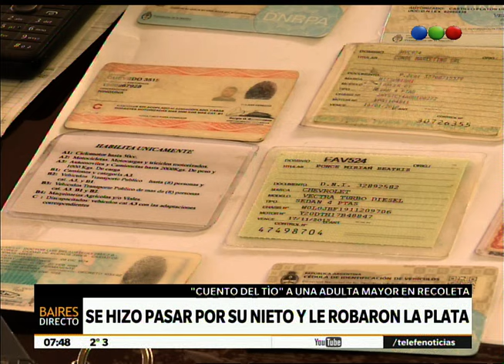Cuento del tío: se hicieron pasar por su nieto y le robaron – Telefe Noticias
Detalles La víctima fue una señora a quien la llamaron unos delincuentes y se hicieron pasar por el nieto. Un hombre le dijo que los dólares que tenía no iban a servir más y que iba a pasar un amigo suyo a retirarlos. La mujer, confiada pensando que era su familiar, bajó a la puerta del edificio con una bolsa con el dinero adentro. Quien sospechó fue el encargado del lugar y le tomó la patente al auto de los delincuentes. Dio aviso a la policía y finalmente pudieron detener a los ladrones.